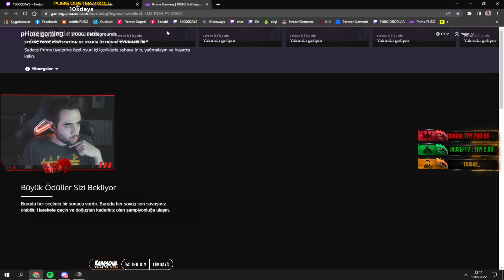KENDİMİ KAYBETTİM! NE ARA 20 OLDU BİLMİYORUM BİLE! ( KAMERALI )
10000DAYS SKİNLERİ OYUNA EKLENDİ! OYUN İÇİ MAĞAZAN ALABİLİRSİNİZ!! SKİNLERİ GÖRMEK İÇİN ► ​​​​​​​​